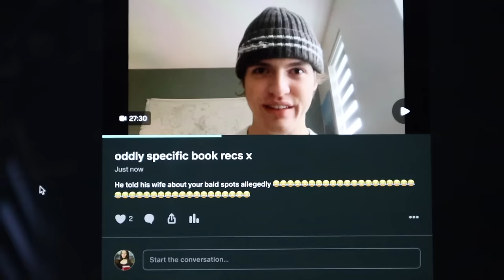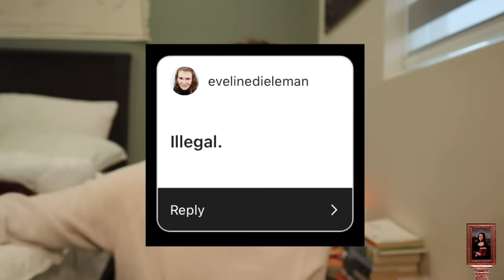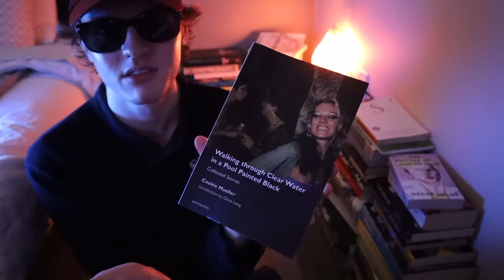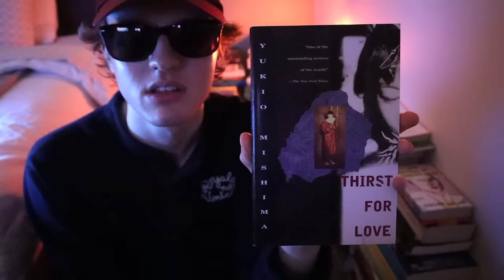thawing after hibernation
hello, my name is email

join the book club that is definitely not a secret society/cult

frequently asked questions:
A: Email.